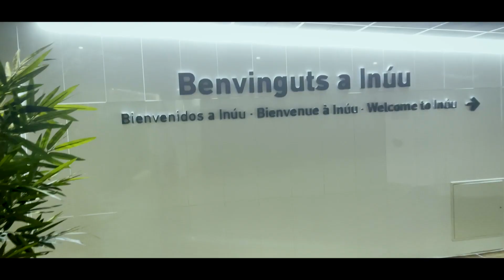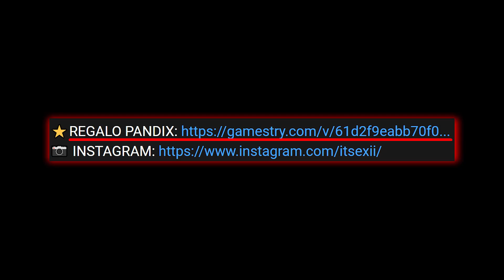PREPARO UNA CITA RÓMANTICA POR SORPRESA A MI NOVIA !! Exi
Preparé una cita romántica a Mónica por sorpresa !!

Preparo una cita por sorpresa a mi novia después de la broma que hicimos ayer !!

 ¡ YA DISPONIBLE !